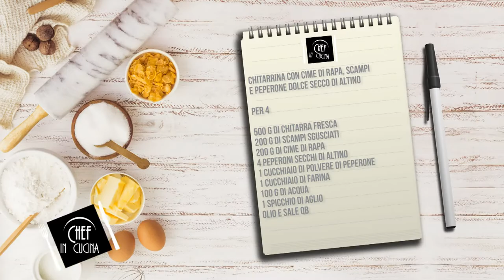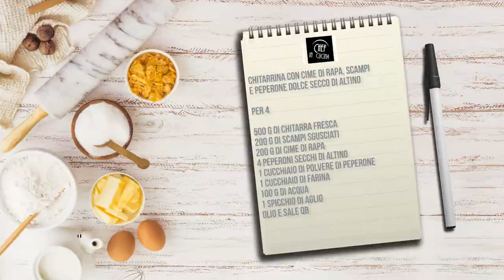Chef in Cucina - Chitarrina con cime di rapa, scampi e peperone dolce secco di Altino